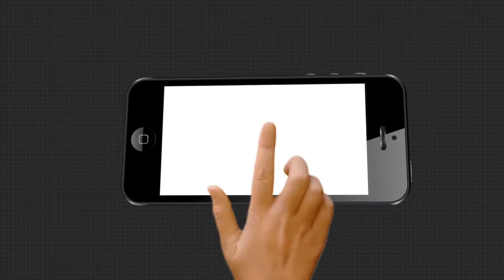ମାନସୀଙ୍କ ପାଇିଁ ଉଦ୍ଧାର ହୋଇଛନ୍ତି 6ହଜାରରୁ ଅଧିକ ଶ୍ରମିକ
କରୋନା କଟକଣା ଯୋଗୁଁ ଶ୍ରମିକଙ୍କ ଦୁଃଖ ଦ୍ୱିଗୁଣିତ ହୋଇଯାଇଥିଲା । ହେଲେ ମାଟିଆଭଟା ଗାଁର ମାନସୀକୁ ନେଇ ସବୁଠି ଚର୍ଚ୍ଚା । ନିଜର ଉପସ୍ଥିତ ବୁଦ୍ଧି ଯୋଗୁଁ ଉଦ୍ଧାର କରିଥିଲେ ଶତାଧିକ ଦାଦନ ପରିବାର ।.